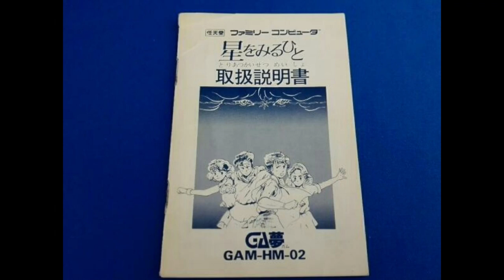Japan Only Famicom Games: Hoshi wo Miru Hito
Spoiler after 6:57

My Overview of Hoshi wo miru hito for the Famicom. It has a great plot and everything but it's such a bad game in the gameplay aspect that it ruins everthing...